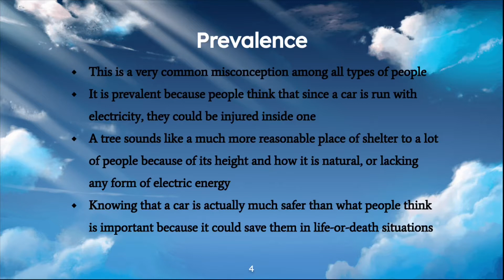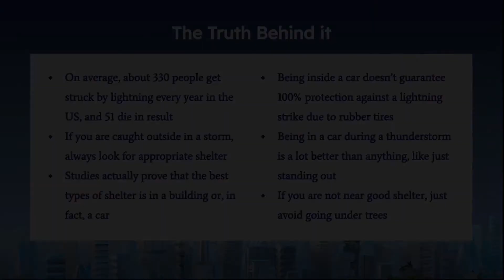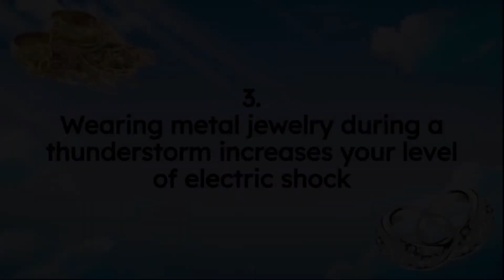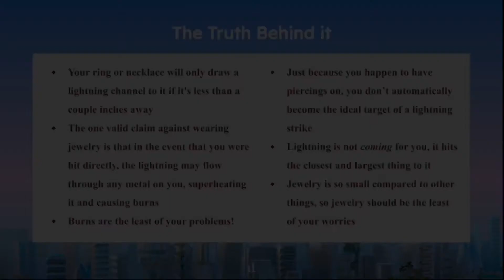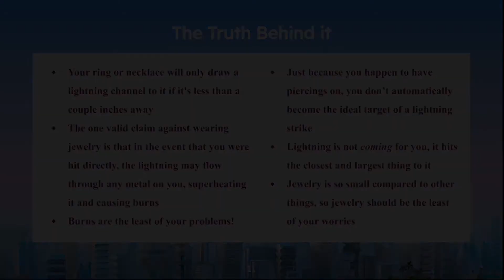Common Misconceptions in Electricity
Today we know so much about electricity, and yet people still have misconceptions. There are three misconceptions that are very common, explained in this video. Electricity is actually not as dangerous as a lot of people may think!